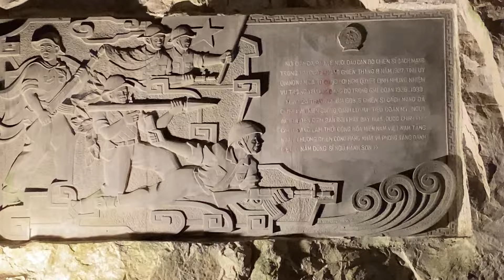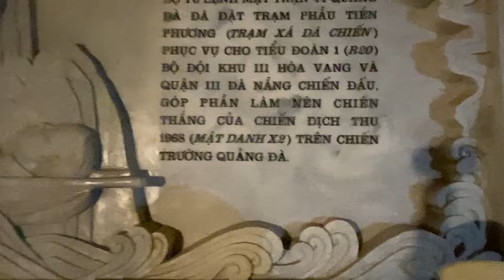Discover the Vietnamese conception of hell in the Marble Mountain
Marble Mountains are a cluster of five marble and limestone hills located south of Danang city in Vietnam. The five mountains are named after the five elements: metal, water, wood, fire and earth.

All of the mountains have cave entrances and numerous tunnels. Several Buddhist sanctuaries can also be found within the mountains.

Travel with Dr. Taimoor_Laal and Mahvash Waqar through these amazing caves.